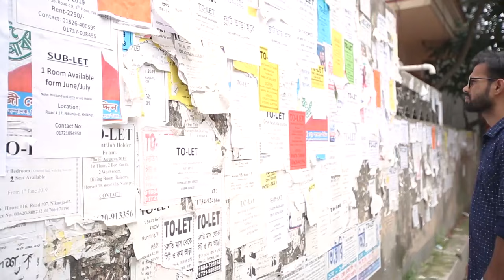সব সুবিধা এক ভিডিওতে | আসন সংখ্যা সীমিত | বুকিং চলছে | ১/৩/৭/১৫/৩০ দিন ও মান্থলি প্যাকেজ